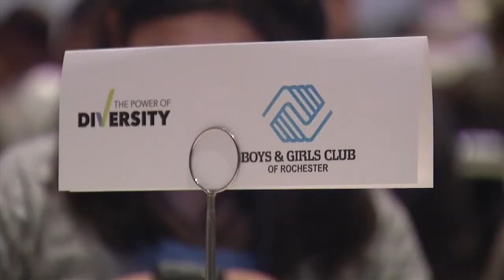Controversy Over Prayer at Rochester MLK Breakfast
(ABC 6 News) -- One day after the Diversity Council and Rochester Chamber of Commerce held a breakfast celebration to honor the MLK holiday, Twitter and Facebook were alight with a buzz. The buzz surrounded the content of the Reverend Sidney Frye's invocation that opened the event.